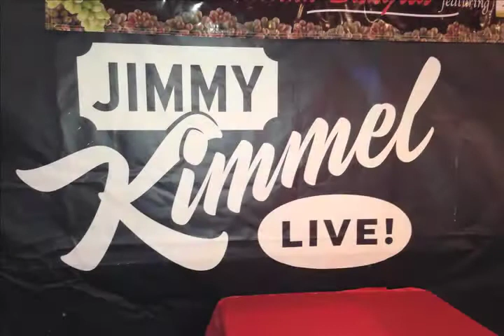The Three Little Actors